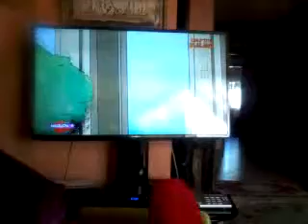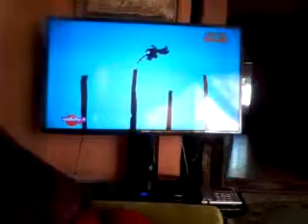Le petit spirou comment survivre au vertige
Dans le cours de sportle petit spirou a le vertige pour avoir un zéro pointé.